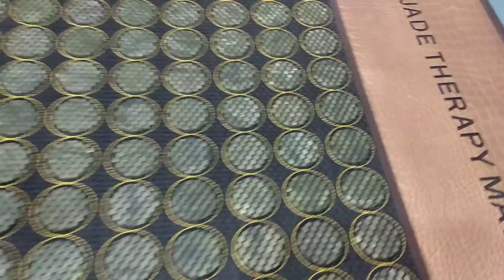Human Health Original Jade stone Bio Mat Far Infrared pain relief Mattress Heat & Energy Therapy Pad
Pain relief Heating Mat
Hard Back For use over bed,can be tripal folded dor easy storage single bed size .
Helps Increase blood circulation,gives pain relief & improves Immunity.
Found to be Helpful for back pain, kidney ,heart ,blockage , nervous system,liver and stomach ailments.
Plug & play device ,come with easy to use temperature controller.
free home delivery,one year warranty